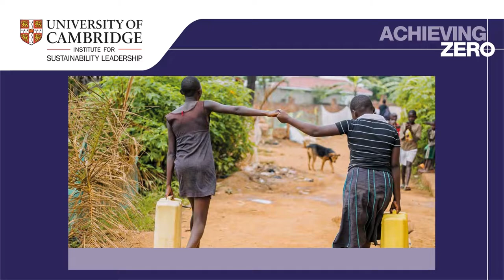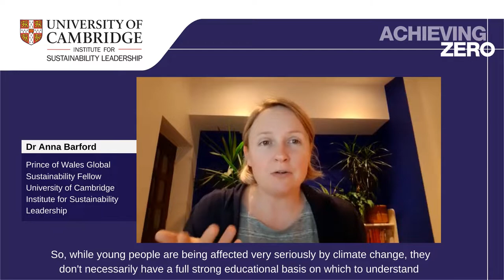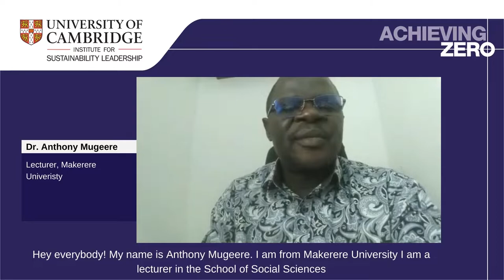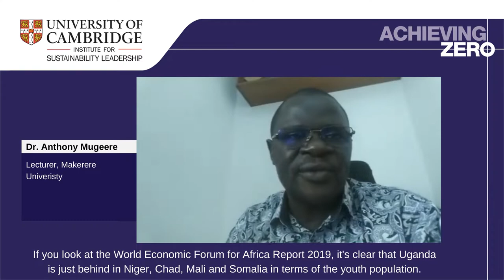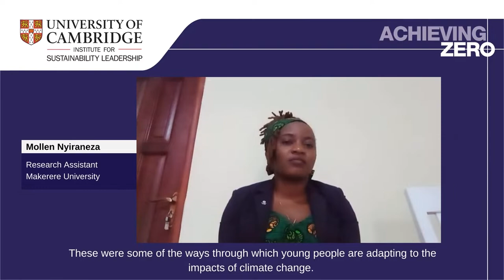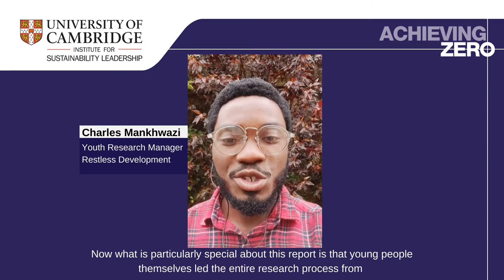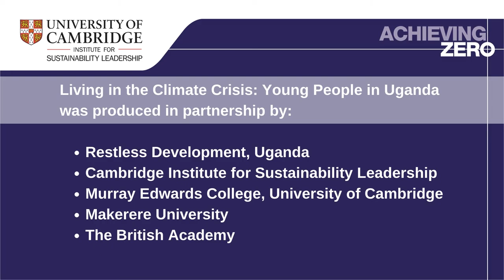Living in the Climate Crisis: Young People in Uganda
This report documents the diverse livelihood strategies of young people living in Uganda, the impacts of climate change on their lives, and the adaptation and mitigation strategies that they have employed to address the crisis so far.
By foregrounding views of young people, our research presents a vivid picture of how climate disruptions are already impacting young people.